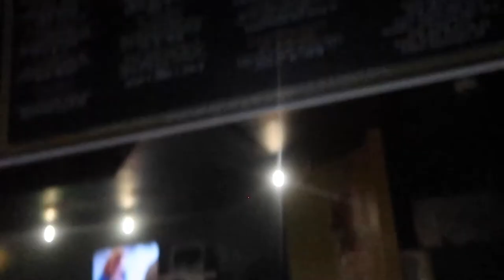GOING TO A PARTY WITH MY SISTER (I GOT DRUNK AND HIGH💨)